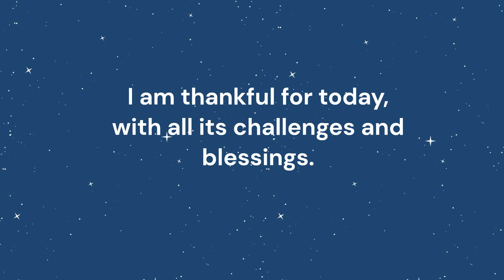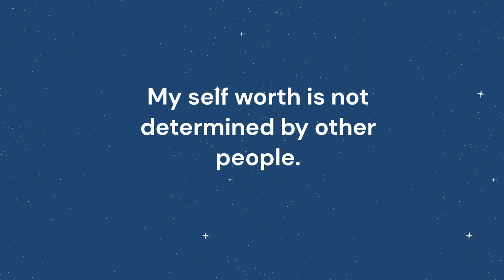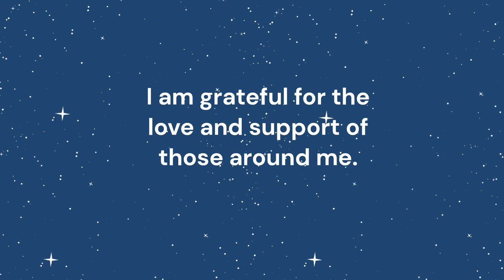[Positive Affirmations | Friday] While You Sleep Positive Affirmations 10 Minute Guided Meditation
Prepare to embark on a restful journey of self-improvement and positivity with our 10 minute guided meditation for sleep. As you drift into a deep slumber, let the power of positive affirmations work their magic, rewiring your subconscious mind for a brighter tomorrow. In this soothing meditation, you will be gently guided through relaxation exercises and deep breathwork, allowing you to release the stress of the day. You'll be encouraged to embrace self-love, let go of negativity, and feel the peace of the night wash over you.

Throughout the meditation, we'll infuse your mind with positive affirmations designed to boost your self love and gratitude. These affirmations are intended to sink deep into your subconscious as you sleep, setting the stage for a more positive and empowered waking life.

Press play, close your eyes, and allow these affirmations to gently guide you into a restful and rejuvenating sleep. Wake up tomorrow with a newfound sense of self-love and optimism. Sweet dreams and good night.

Meditation and mindfulness practices can have positive effects on overall well-being, but individual experiences may vary. If you have any medical or psychological concerns, we strongly recommend consulting with a qualified healthcare or mental health professional before engaging in any meditation practice.

By participating in this video, you agree that you are doing so at your own risk. The creators of this video and the channel assume no responsibility for any injury, harm, or adverse effects that may result from practicing the techniques demonstrated in this video.

Please be advised that this video is designed for use in a safe and stationary environment. We strongly advise against listening to this video while driving, operating machinery, or engaging in any activity that requires your full attention.

Meditation is a deeply relaxing practice that can induce a state of deep calm and tranquility. It is not suitable for situations that demand alertness and focus, as doing so may pose a risk to your safety and the safety of others.

For your well-being and the well-being of those around you, we urge you to find a quiet and comfortable space where you can fully immerse yourself in this meditation without any distractions or potential hazards.

If you choose to participate in this video, please ensure that you are in a controlled and secure environment. Take the time to set aside any responsibilities or tasks that may require your immediate attention.

By proceeding with this video, you acknowledge that you have read, understood, and agreed to both disclaimers. Remember, your safety is paramount, and we encourage you to prioritize it above all else.

As always, consult with a healthcare or mental health professional if you have any concerns or questions about the suitability of meditation practices for your specific situation. Thank you for your understanding and commitment to ensuring a safe and beneficial meditation experience.